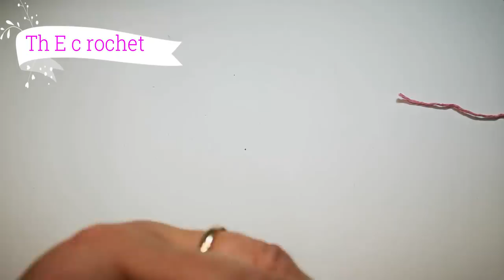Βάση για καρφίτσες για αρχάριους / Th E crochet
▶Σήμερα ξεκίνησα απο την πιο απλή βάση για καρφίτσες έτσι ώστε να μπορούν να την πλέξουν και οι αρχάριες φίλες μου 💖
Ας φτιάξουμε και κάτι μικρό και χαριτωμένο που όμως θα μας φτιάχνει την διάθεση 👄👄👄